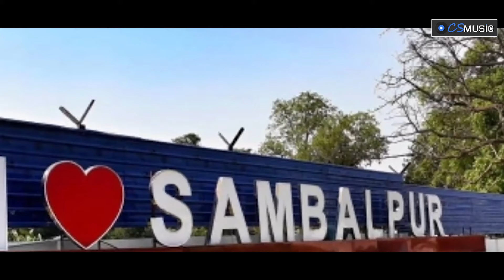Nabin Babu Bhari Badhia | Tariq Aziz Odia New Song | Official Studio Version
✽ SINGER - TARIQ AZIZ

✽ LYRICS -SUBAS CHANDRA

✽PRODUCER - BRIKESH MOHANTY

✽ Label - CS MUSIC

This is the Copyright content of CS Music. Any re-upload (Audio or Video) is strictly prohibited of this content. Legal action will be taken against those who violate the copyright of this content !